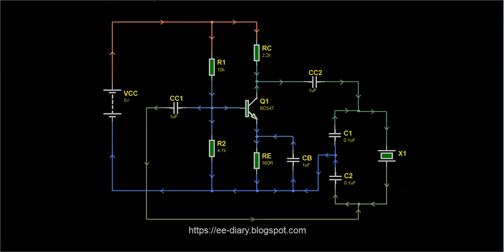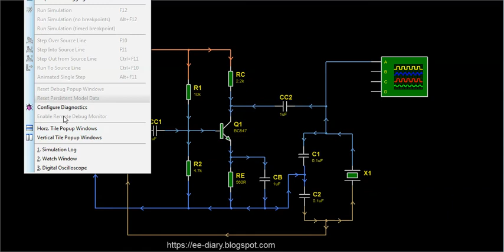Crystal Oscillator Animation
This animation video shows how a crystal oscillator with Colpitts configuration works. The animation simulation was done in Proteus Software.